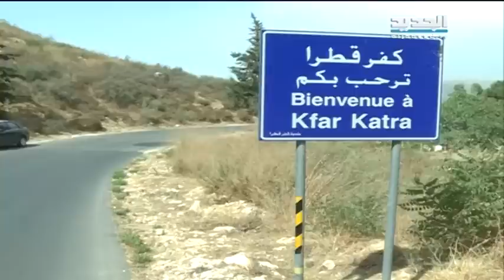أهالي من كفرقطرة يبدون رأيهم بشأن دفن لحد في لبنان - الين حلاق